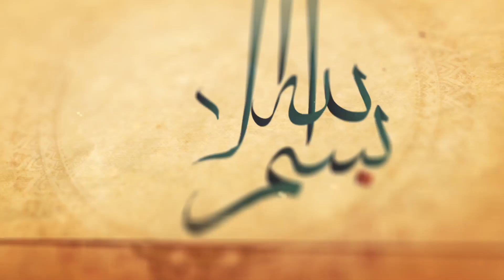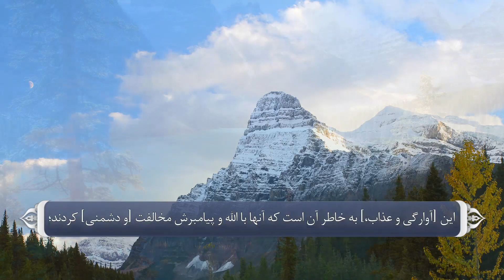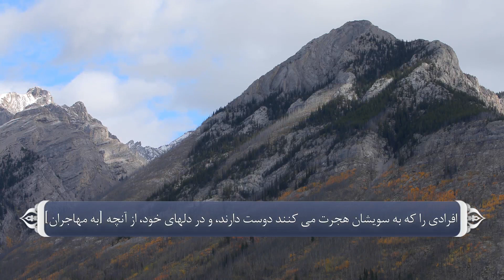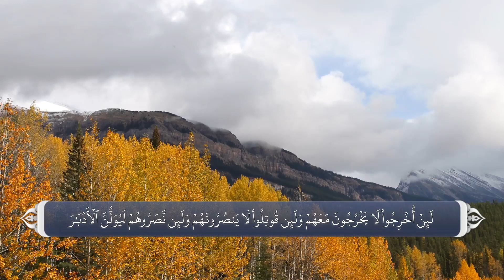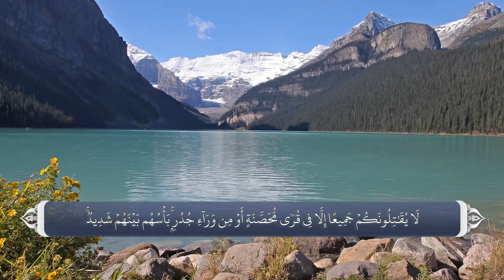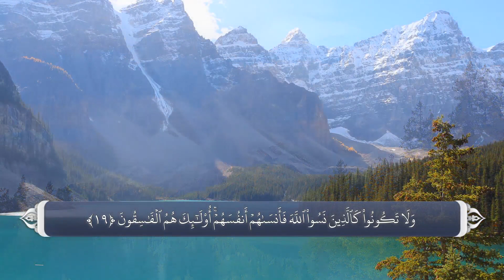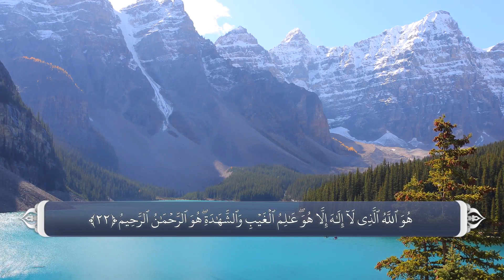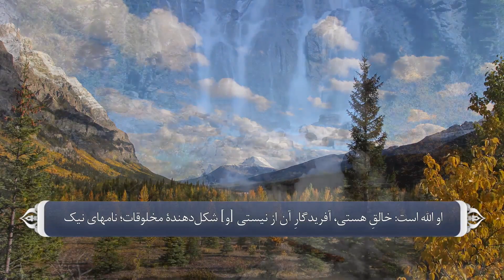Surah Al - Hashr with Farsi Dari Persian translation